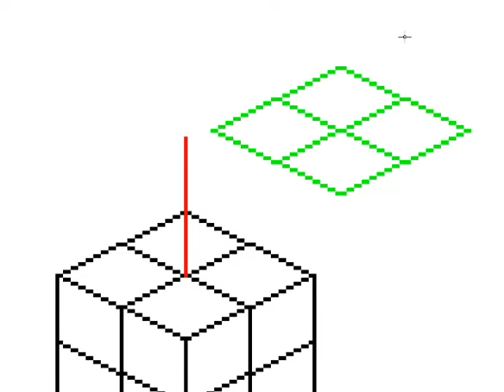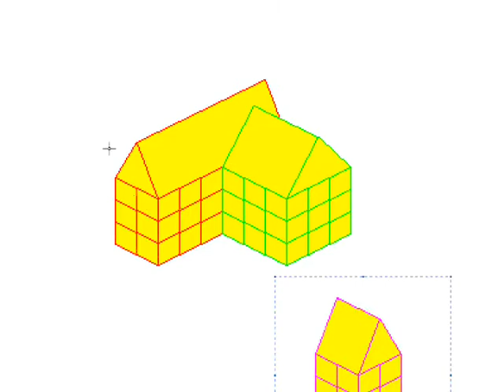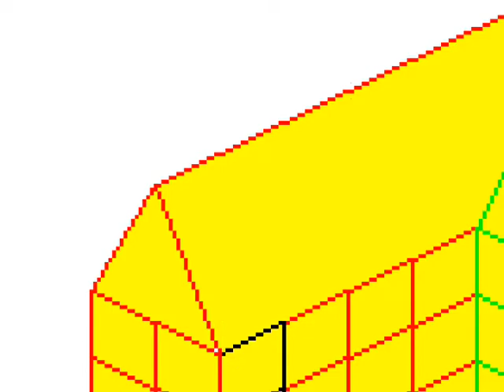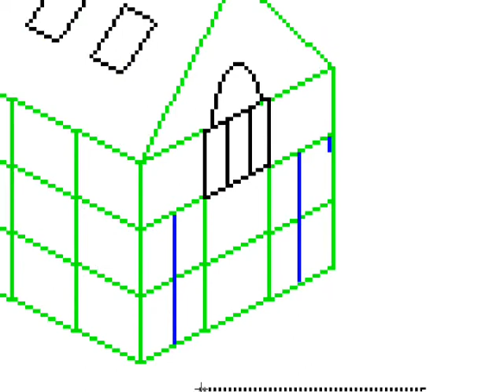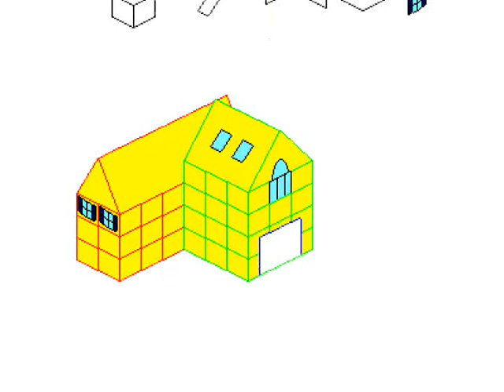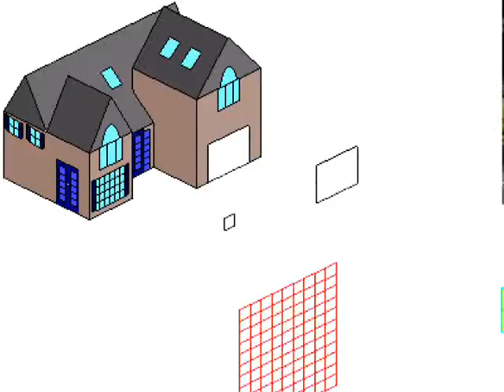Pixel Building Example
This video is not related in any way to this pokemon spriting account. This is an example of the pixel buildings that i have made for the past year.